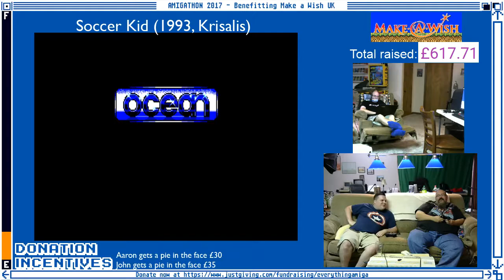Amigathon 2017 Pt 26 - WizKid